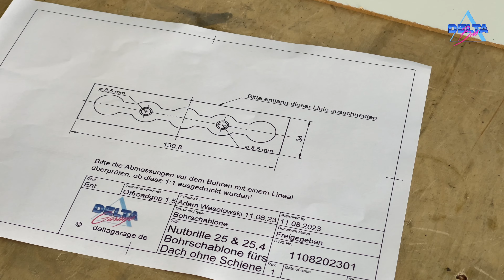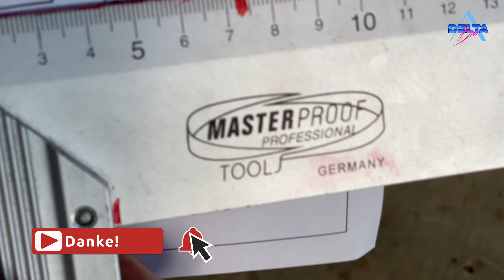Offroadgrip Dachgepäckträger ohne Airlineschiene am VW T4, T5, T6 befestigen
Häufig erhalte ich die Frage, ob der Offroadgrip Dachgepäckträger auch ohne die Verwendung einer Airlineschiene montiert werden kann. Die Antwort darauf ist natürlich ein JA. Allerdings ist zu beachten, dass nach der Montage ohne Airlineschiene der Offroadgrip nicht mehr in der Lage ist, flexibel verschoben zu werden. Zudem erfordert der gesamte Aufbau eine äußerst sorgfältige Planung und genaue Vermessung.

Um den Offroadgrip-Dachgepäckträger ohne Airlineschiene zu befestigen, sind für jedem Offroadgrip zwei Bohrungen mit einem Durchmesser von 8,5 mm im Dach des Fahrzeugs erforderlich. Diese Bohrungen müssen an den vorgesehenen Montagestellen des Fahrzeugherstellers im Dach vorgenommen werden. Dort wird der Offroadgrip dann mithilfe einer von unten durchgeführten Nutbrille und zwei M8 Edelstahl-Schrauben mit Flansch verschraubt.

Um dir den Prozess zu erleichtern, habe ich eine Schablone erstellt, die du einfach ausschneiden kannst. Diese Schablone wird in die Dachrinne geklebt und dient als Richtlinie für das Bohren der markierten Löcher. In einem Video zeige ich dir, wie dieser Vorgang am Beispiel eines VW T4 Dachs durchgeführt wird. Es sei darauf hingewiesen, dass der Offroadgrip Dachgepäckträger grundsätzlich auch auf Fahrzeugmodellen wie dem VW T5, T6 und vielen anderen Modellen unterschiedlicher Hersteller angebracht werden kann.

ACHTUNG!
Ich übernehme keine Garantie oder Haftung für die hier im Video zusammengefassten und gezeigten Anleitungen, Informationen, Tipps und Inhalte!
Alle Angaben basieren auf eigener Recherche und Erfahrungen!

VISION AQUA Technology GmbH
UNTERSTÜTZUNG:
Dir gefallen meine Projekte, dann kannst Du mich gern über PayPalMe
Unterstützen. Du entscheidest was es Dir Wert ist.

WUNSCHLISTE:
Meine Amazon Wunschliste: